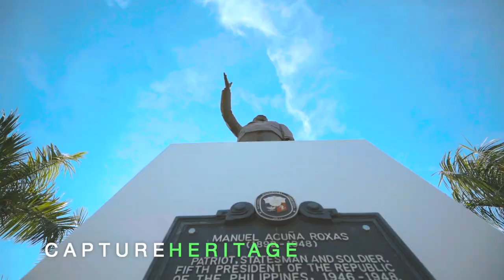CAPTURE CAPIZ TODAY!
Whether you want the freshest catch, explore the caves and coastlines, or just chill in the calm – there is something that will capture you in Capiz.